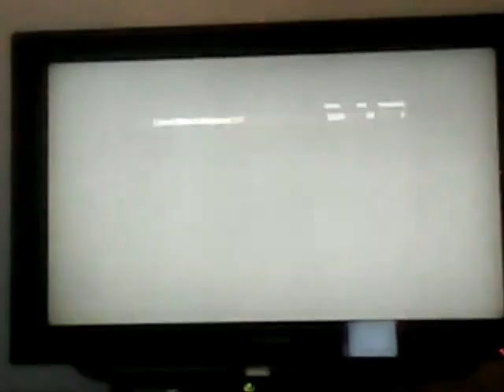Richard plays Nazi Zombies in Der Riese